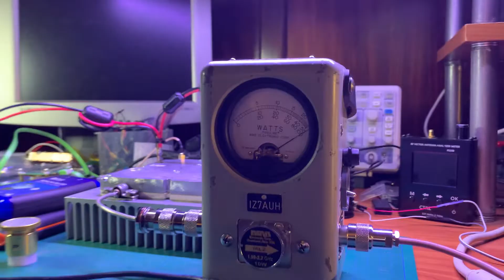Pallet UMTS per Datv QO100 _parte 2